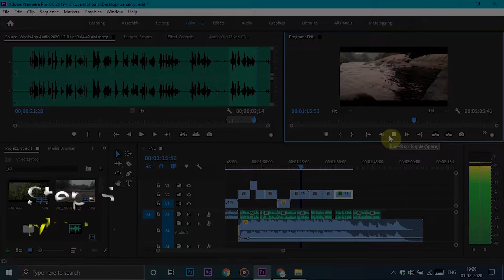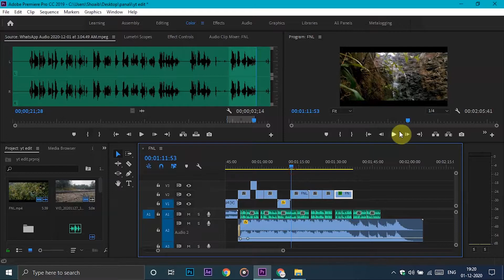How to Shoot cinematic video with phone | Palani Waterfall Jharkhand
Hello Friends
In this video I'm going to Show you how to shoot cinematic video using your smartphone
I am using poco F1
Settings- 4K with 60fps
Steps

Step1- Maximum Settings
Step2- Camera Movements
Step3- Stable Video
Step4- Color Grading
Step5- Music and Sound Effect
how to shoot cinematic video
how to edit video on phone
how to shoot broll
how to shoot hd video with phone
how to shoot vlog video with phone